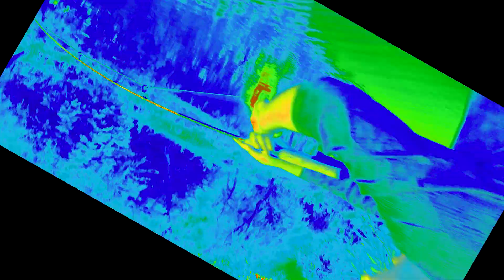¿COMO PESCAR MOJARRA? | Leija GA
Nos fuimos de pesca con el san buena fishing team de nuevo!

Les dejamos algunos consejos para la pesca de mojarra y como siempre algo de diversión!